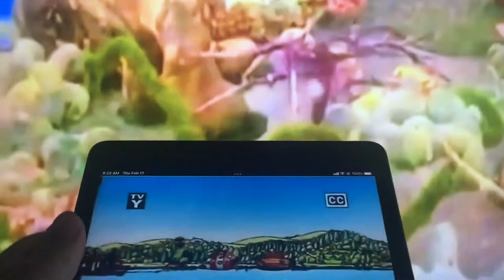Fimbles Theme Song (PB&J Otter Style)